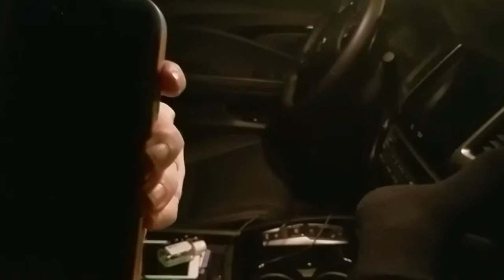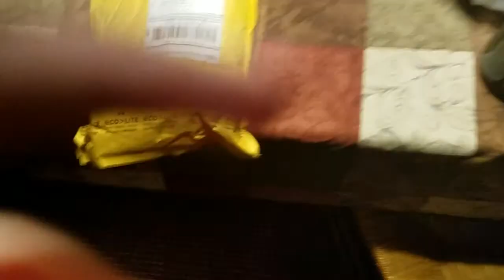Max and Maureen coming home from Boston Children's Hospital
Maureen bringing Max back home after getting his abdomen drained of fluid.  Maureen has fought tooth and nail for our son...no mother has loved her child more.

Max is so strong, he does everything that's required. he has been through so much. I always hoped for a happy ending. I love you my son.